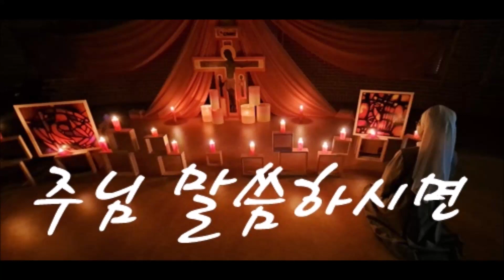[라이브 찬양], 주님 말씀하시면, 풀잎수녀, 생활성가, 위로, 기쁨, 소보둥지, 예수성심시녀회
제가 가고 서는 곳 주님 뜻에 있으니 오 주님 날 이끄소서..  3번 들으시며 주님 뜻에 맡기고 자유와 평화 누리시기 바라며 기도합니다.